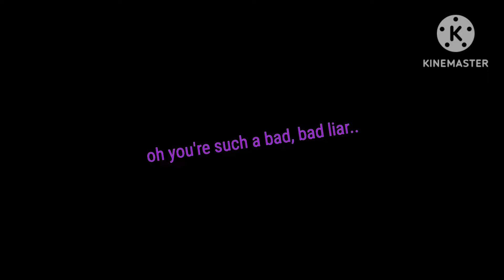🌊: "𝗧𝗵𝗲 𝘄𝗮𝘁𝗲𝗿'𝘀 𝗳𝗶𝗻𝗲." ‎ ║---‎║ ‎ ‎ [SIREN AU] ║--║ [FW]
siren video.. how we think? also, just watched wolverine and deadpool, so flipping good like gosh, ITS AMAZING YOU SHOULD WATCH IT !!!

anywayss see you all in the next videoo!!
i love you all soo muchh!!
-xoxo